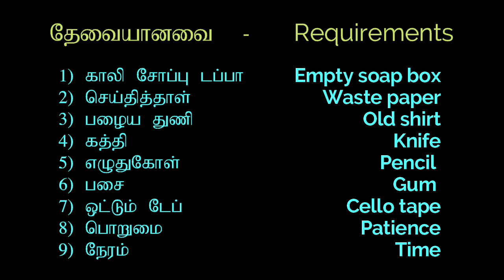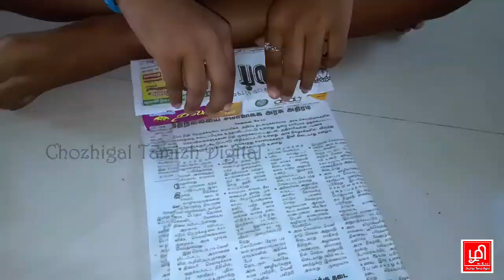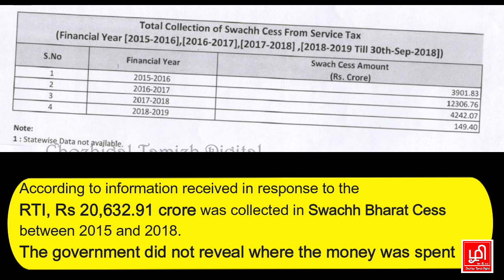மறுசுழற்சி | Recycle - PART 2 | கழிவுகளைப் பயன்படுத்தி கைவினை | Craft with Waste | திடகழிவு மேலாண்மை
வாழ்க தமிழ் | வாழ்க நம் பாரத நாடு.

இந்தியாவின் தேசிய மொழிக்கு தகுதியான ஒரே மொழி உலகின் தேசிய மொழியான தமிழ் மட்டுமே.

மறுசுழற்சி என்றால் என்ன ? அதன் பலன் என்ன ? இதை செய்வதனால் யாருக்கெல்லாம் பலன் கிடைக்கும்

நரக மயமாக்களால் நாம் இன்று குப்பை கூளங்களுக்கு மத்தியில் வாழக்கூடிய சூழலுக்குத் தள்ளப் பட்டுள்ளோம்.

என் தந்தையார் அவருடைய சிறுவயது முதலே எந்த பொருளையும் தூக்கி எறியாமல் அதை மறுசுழற்சி செய்து அந்த பொருளின் இறுதி காலம் வரை அதை உபயோகப்படுத்தி பின்பே அதை குப்பையில் போடுவார்.

அவர் எங்களுக்கு பல வழிகளிலும் குப்பை மேலாண்மை மறுசுழற்சி செய்தல் use and throw culture அதைப் பற்றியும் அதனால் வரும் பாதகங்கள் பற்றியும் எங்களுக்கு தெளிவாக எடுத்துக்காட்டுகளுடன் ஒருசில சுற்றுலாக்கள் மூலமும் எங்களுக்கு நன்கு உணர்த்தி உள்ளார்.

அவர் அடிக்கடி கூறும் வாசகம் என் மனதில் ஆழப் பதிந்துள்ளது ஆம் "நீ எவ்வளவுக்கு  எவ்வளவு பொருட்களை வேண்டாம் என்று தூக்கி வீசுகிறாயோ நாளடைவில் அவற்றுக்கு மத்தியிலேயே நீ வாழவேண்டிய சூழல் ஏற்பட்டுவிடும் இதை மனதில் வைத்துக் கொள்" என்று அடிக்கடி கூறி எங்களை வளர்ப்பார்.

எங்கள் வீட்டில் நாங்கள் மூன்று நாளைக்கு ஒரு முறையே குப்பைகளை குப்பை வண்டிக்கு கொடுப்போம். எங்கள் தோட்டத்திலோ அல்லது அண்டை தோட்டத்திலோ எங்கள் வீட்டிலுள்ள காய்கறி கழிவுகளைப் பயன்படுத்தி உரம் தயாரிப்போம். இட்லி மாவரைக்கும் நீரையும் மற்றும் காய்கறி கழுவும் நீரையும் அனைத்தையும் தோட்டத்திற்கு அல்லது மாட்டுக்கு கொடுத்து விடுவோம். இதனால் எங்களுக்கு மூன்று முதல் நான்கு நாட்களுக்கு ஒரு முறையே குப்பை சேரும். அந்த குப்பையும் நாங்கள் விளையாடும் போது கிழித்தெறியும் சிறு காகிதத் துண்டுகள், தலைமுடி, ஒட்டடை மற்றும் வீடு கூட்டும் போது வரும் தூசி இவையாகும்.

What is recycling? What is its benefit? Who are all are benefited from doing this?

With Hellization, we are forced into an environment where we can need to live in the middle of the garbage today.

My father, from his childhood, he recycles everything without throwing it away, uses it until the end of its life, and when it attains an unusable condition he throws it away finally.

He teach us waste management & recycling , dangers of USE AND THROW CULTURE in many ways. He made us well aware of it by way of few excursion with clear examples and the disadvantages that arise with it.

The phrase he often says is deeply ingrained in my mind.
Yes he will nurture us by telling us often to keep in mind that "No matter how many things you throw away you will have to live in the middle of them in the course of the time".

In our house we give the garbage to the garbage cart once in three days. We will compost using our house vegetable waste in our garden or neighbors garden. We give all the water from grinder & the water for washing the vegetables to the garden or the cows that comes in the street.

Thus we get garbage every three to four days only.
The rubbish are, the small pieces of paper that we tear off while we play, the hair, the dung, and the dust that comes from the house while sweeping the floor.